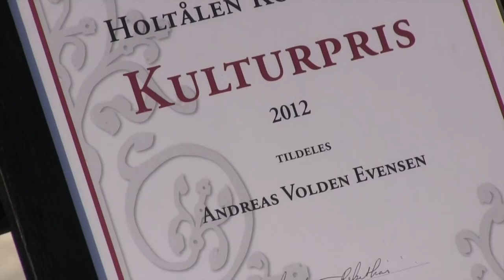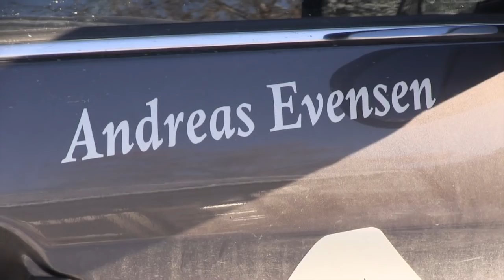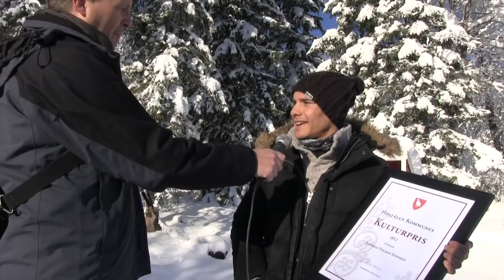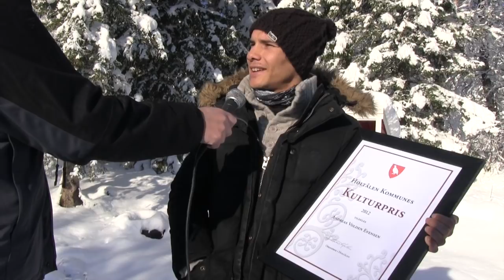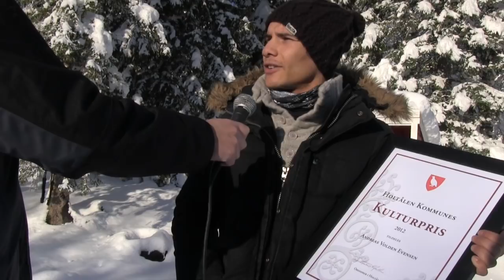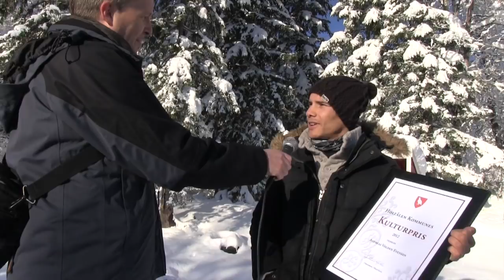Kulturpris til Andreas Volden Evensen 2012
Holtålen kommunes Kulturspris og Kulturstipend ble delt ut under årets Kulturkveld i Hovet torsdag 8/11-12

Andreas Volden Evensen er årets Kulturprismottaker. Begrunnelsen for det er hans meritter i bokseringen, og den jobben han gjør som ambassadør for Holtålen kommune. Han er også et flott forbilde for ungdommen vår. Andreas kunne ikke være til stede på Kulturkvelden på grunn av boksekamp om få dager, men utdelingen var allerede foretatt, og publikum fikk se video av dette.
Intervjuet av Per Magne Moan fra Nea Radio
Film og redigering Ola Dragmyrhaug